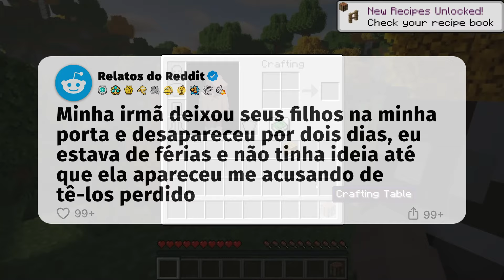Meus sobrinhos DESAPARECERAM e agora minha irmã está...